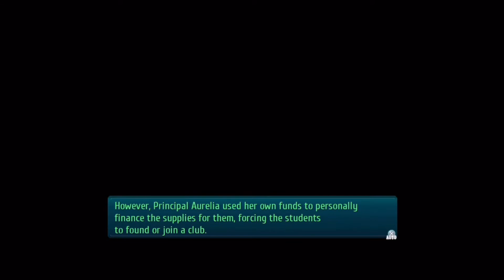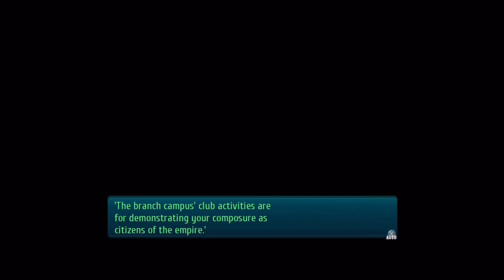Trails of Cold Steel III -【EP30】𝑻𝒊𝒎𝒆𝒔 𝒐𝒇 𝑷𝒆𝒂𝒄𝒆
Game - Legend of Heroes: Trails of Cold Steel III
Consoles- PS4, PS VITA, Microsoft Windows

Click the 🔔 Below the Video to be Notified of the Latest Uploads.